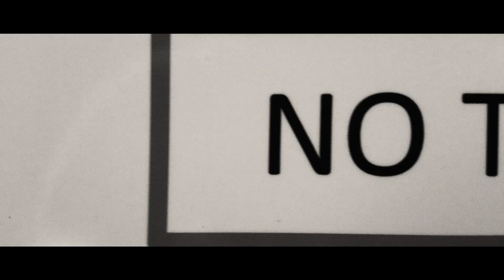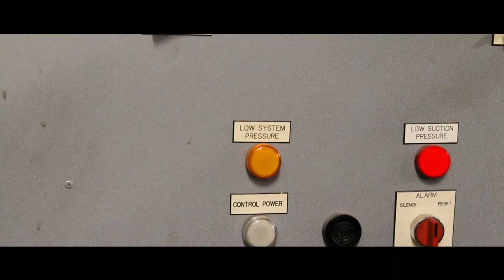Møtrik - Castle Electric (Official Video)